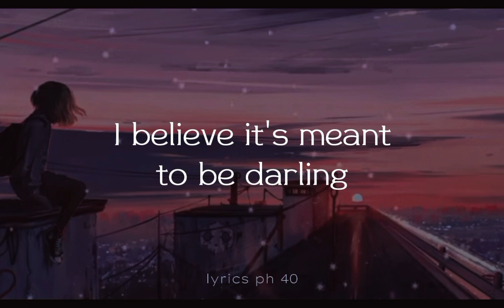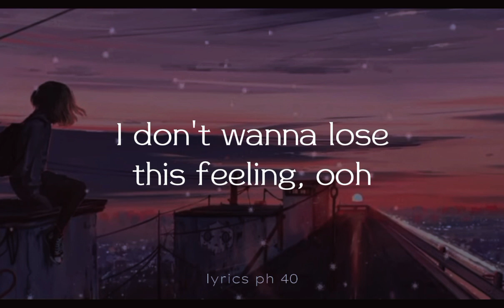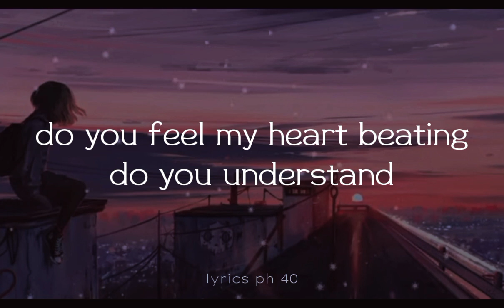Eternal Flame - The Bangles ( Lyrics )